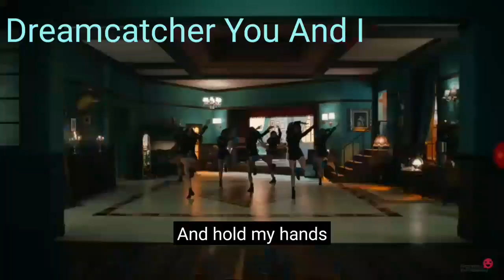My Top Favorite Kpop Songs And GD Songs. PS: I'm Running Out Of Ideas. My 30 Subscribers Special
Hi Guys My Name Is Azel. I'm So Glad To Make Ourselves Some Good Progress.

Today For My 30 Subscribers Special I'm Going To Talk To You About My Top Favorite KPop Song And GD Songs

Quick Note: All Of Those Songs Are Copyrighted Except For Schtiffles, And CYsmix. I Advise You Guys Do Not Download This Video.

My Intro Song:
CYsmix Peer Gynt.

Sharks The Ting Goes Skrrah Dubstep.

Top Songs That Are My Favorite And Copyright:
TWICE Fancy
DREAMCATCHER You And I
NK Jawbreaker
BOSSFIGHT Be Gone Mr Gawne
SCHTIFFLES Marbl
CYSMIX Peer Gynt.